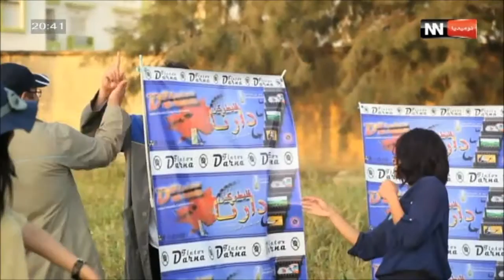camera caché CHEB WASSIM ramadan 2015